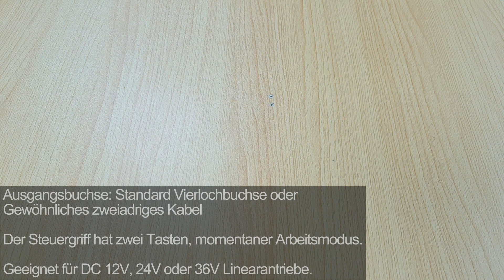Verwenden Sie die Steuerung des Elektrozylinder B zu steuern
Linearantriebe die hauptsächlich für Türen, Fenster, Autos, Aufzugsplattformen, Hubtische, Fernsehlifte, Roboter, Schränke, Massagesofas, elektrische Betten, medizinische Stühle und andere elektrische Geräte verwendet werden. Es kann diese Geräte öffnen, schließen, schieben, ziehen, heben und senken.
Wenn Sie einen Linearantrieb an Steuerung anschließen, können Sie den Linearantrieb mit der Steuerung zum Ein oder Ausfahren betätigen.

Time Stamps – So Verwenden Sie die Steuerung des Elektrozylinder B zu steuern
0:06 Anwendungen
0:24 Materialanzeige
1:03 Verdrahtung
1:33 Bedienung